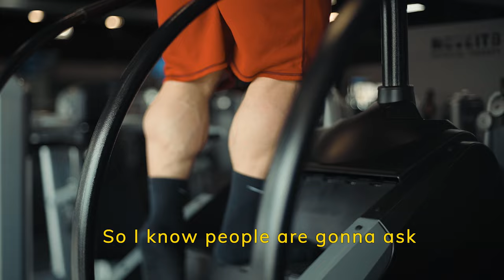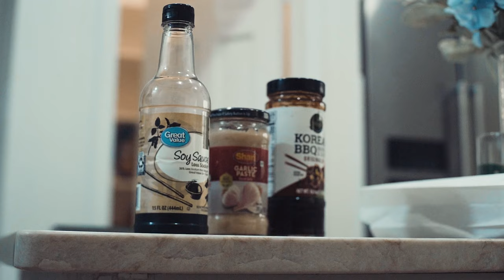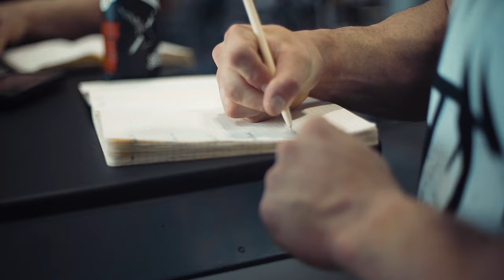Push Day | Win the Day Launch | Hunter Labrada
In this video, Hunter Labrada takes you through his push day and the new drop of  Win the Day merchandise.

🔗CONNECT
Hunter Labrada - @HunterLabrada
Liv Roth: @LivRothh

📢ENGAGE AND SHARE:
Got questions or want to share your experience? Join the conversation in the comments and be part of the growing community

🤝 Thank you for joining us once again for another video! We truly appreciate your support!

Labrada Pro series
"LIVROTH"

Labrada Nutrition
"HUNTER10"

Gasp
"HUNTER15"

Better bodies
"HUNTER15"

Revive
"HUNTER20"

Wolfpak
"LABRADA"

The pride foods
"HUNTER10"

The flavor gang
"HUNTER"